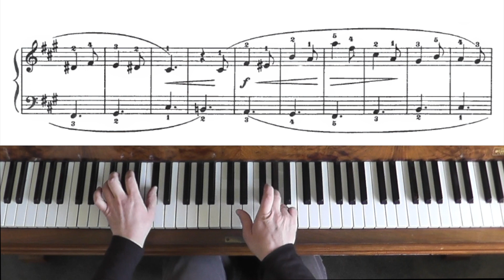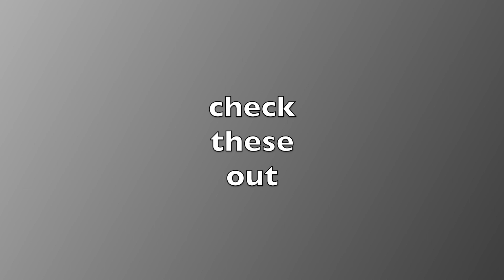C.Gurlitt - "Albumleaves for the Young Op.101 No.7 - Lament. Visual piano tutorial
Cornelius Gurlitt (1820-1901) was a German composer and pianist known for his pedagogical piano works. One of his well-known collections is 'Albumleaves for the Young,' Op. 101. This collection consists of short piano pieces intended for young or intermediate-level pianists.

'Albumleaves for the Young' is characterized by charming melodies, accessible technical challenges, and a variety of musical styles. The pieces are often concise and capture a sense of musical storytelling within their brevity. Gurlitt's writing style in this collection is influenced by the Romantic era, with lyrical melodies and expressive passages.

The purpose of Gurlitt's 'Albumleaves for the Young' was to provide engaging and educational material for piano students, helping them develop their technical and interpretative skills. These pieces are often used as supplemental material in piano lessons and are popular choices for young pianists' recitals and competitions.